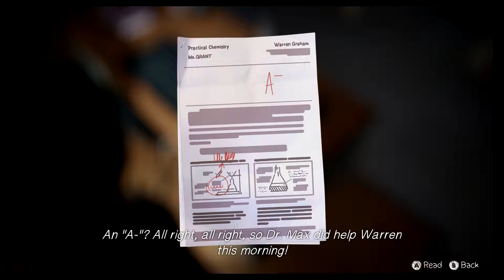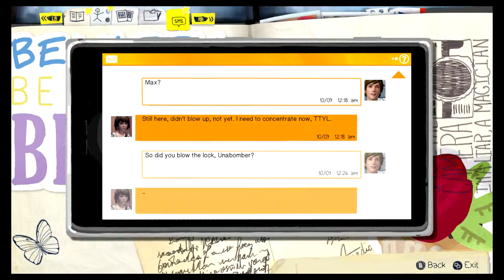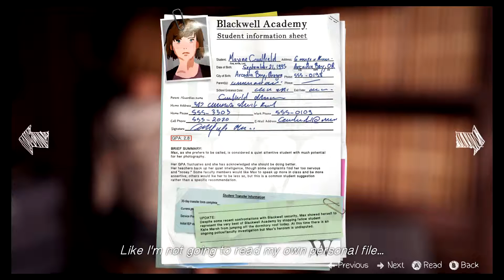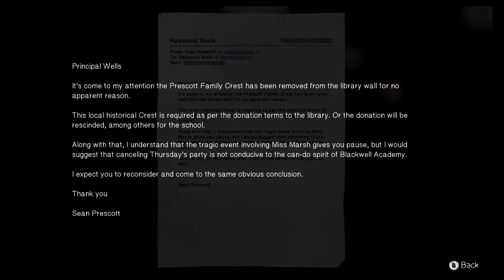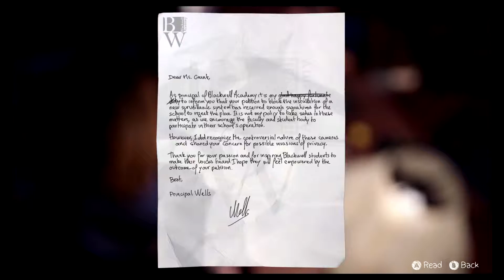Life is Strange Episode 3 Walkthrough Xbox One [03] - Nachforschungen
Im Büro des Schuldirektors finden Max und Chloe Spuren zu Rachel Ambers verschwinden und Nathan Presscotts offensichtliche psychotische Störungen.